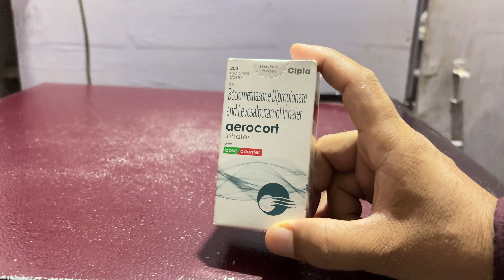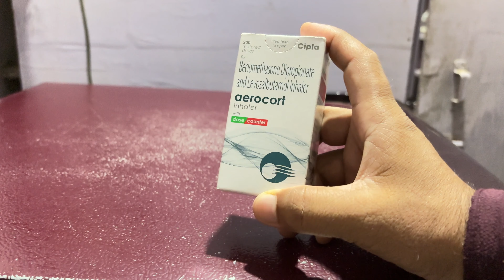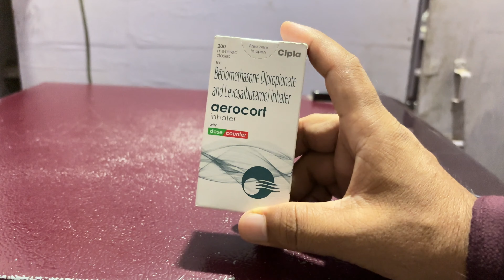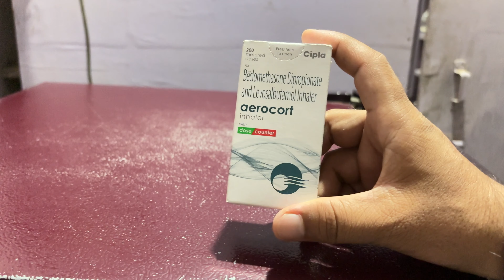Aerocort inhaler uses un hindi/beclomethasone dipropionate & levosalbutamol inhaler uses in hindi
Frnds agar apko Aerocort inhaler ke bare me jakari  lena  hai  to ye video apke liye special hai

Apko Aerocort inhaler ke fayde upyog savdhaniya  aur dusprabhav  janna hai to is video ko last tak jarur dekhe aur

Video ko

Like kare

Comment kare

Share kare

Thankyou❤